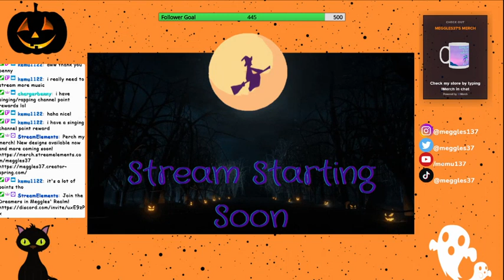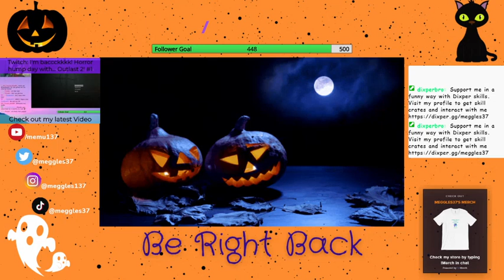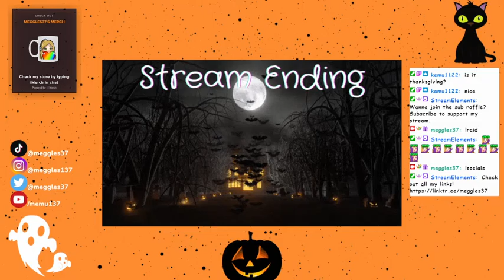Twitch Live: Chill Sunday with the Sims 4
Starts at 14:16!